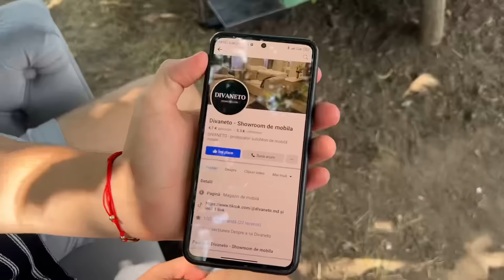Când vii în vacanță pe vară la rude în sat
Cand vine nepotul in vizită din Italia în vizită la rude